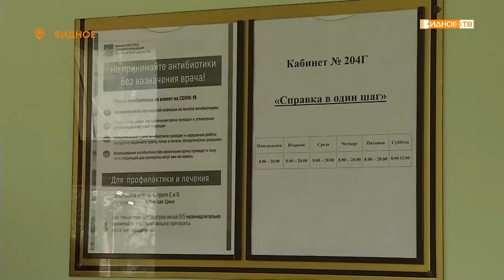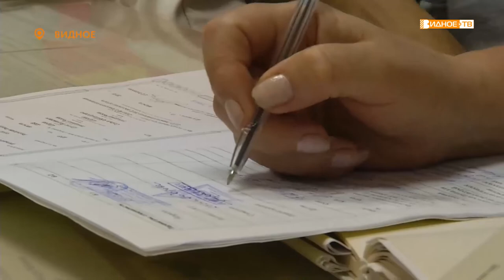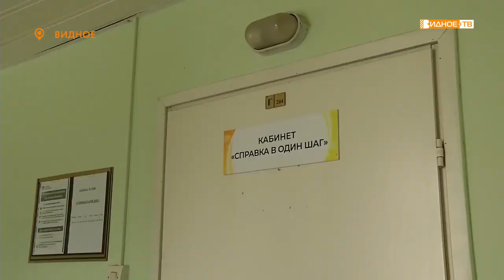В ОДИН ШАГ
Получить справку в детский сад, школу, бассейн, спортивную секцию, рецепт на молочную кухню или направление можно быстро и без очереди, не посещая при этом районного педиатра. Все это можно сделать в кабинете «Справка в один шаг» Видновской детской поликлиники.